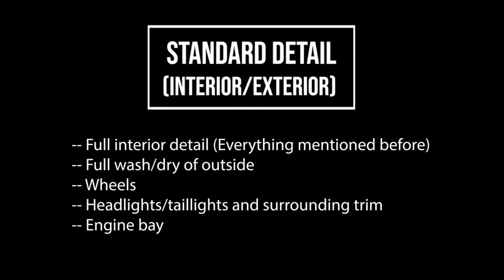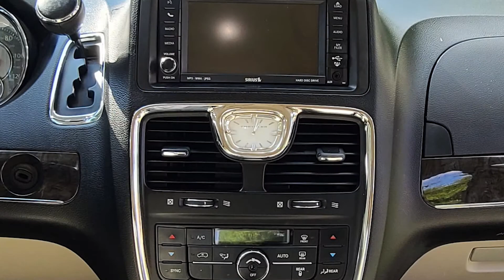OWASSO BUSINESS SPOTLIGHT | Elite Mobile Detail of Owasso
Elite Mobile Detail of Owasso is the area’s Premier Mobile Auto detailing service! We travel to you and detail your vehicle while you are in the comfort of your own home!

Serving the Tulsa metro and surrounding suburbs

Interior only detail includes:
- Carpet vacuum/deep clean
- Deep cleaning all the small components of the inside
- Scrubbing those door jambs
- Vacuuming/Deep cleaning every section of the center console
- Using our special tools and cleaning products that are safe for all the buttons and controls
- Making electronic screens sparkle again
- Windows

Standard detail (interior/exterior) includes:
- Full interior detail (Everything mentioned above)
- Full wash/dry of outside
- Wheels
- Headlights/taillights and surrounding trim
- Engine bay

Extras:
- Extraction of seats and carpets
- Stain removal
- Odor removal
- Buff/wax/polish
- Headlight Restoration
- Ceramic coat using Holy Grail Ceramic coating— We offer a 2 year, 5 year and 10 year Ceramic Coat for your vehicle.
- Ceramic Coat Sport—to give you an idea if you like ceramic coating your vehicle while staying in your price point—it lasts for 6 months.

Elite Mobile Detail of Owasso

Thank you for supporting Owasso businesses!